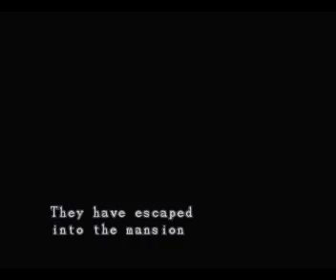Resident Evil DC Arrange Mode Jill no damage part 1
Resident Evil Director's Cut Arrange Mode Jill no damage.